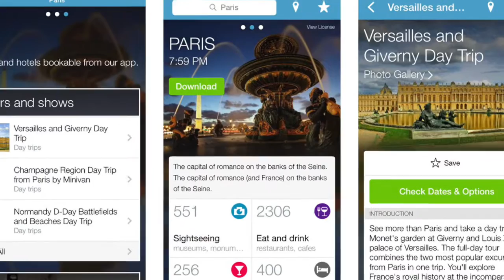MUST DO before traveling // The one about how to start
Back 2 the game